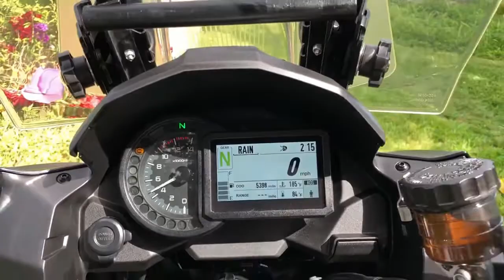2019 Kawasaki Versys 1000 LT SE + WALK AROUND VIDEO!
This 2019 Kawasaki Versys 1000 LT SE + looks, runs and drives like new. It was designed to offer maximum riding enjoyment across a wide variety of street riding situations featuring electronic suspension, a full ride-by-wire engine with ride modes and cruise control, a 6-axis Bosch IMU communicating with new rider aids, all-new bodywork and windscreen, a new color-TFT display dash, the ability to Bluetooth up to your phone and use Kawasaki’s own proprietary Rideology app, quick-shifter, LED lighting and cornering lights. Powered by a 1043cc In-line four engine. 5,396 MILES. CLEAN TITLE.

VIN#JKALZCD1XKA000554

Store Hours:

Monday: CLOSED

Sunday: CLOSED